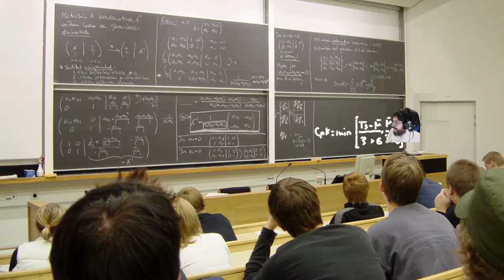Spiritfarer - cap.4 - Adulador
El palabras dulces, le llaman.